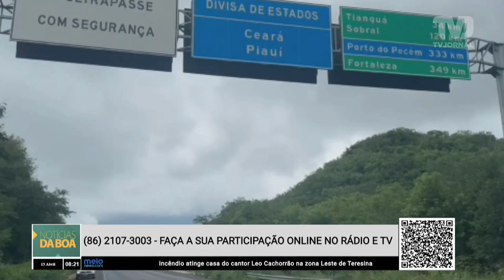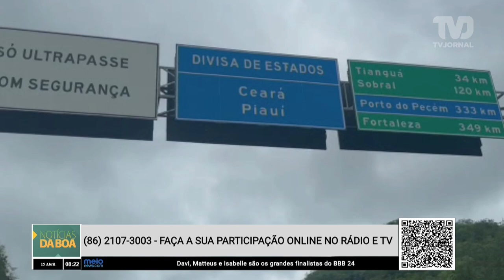Entrevista com o ativista ambiental Dionísio Carvalho fala sobre seu percurso entre Piauí e Ceará